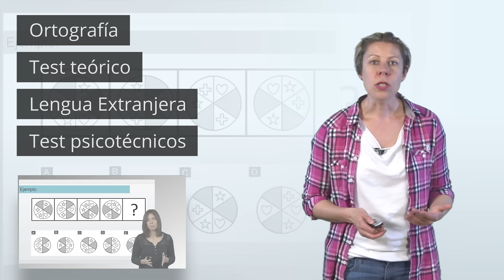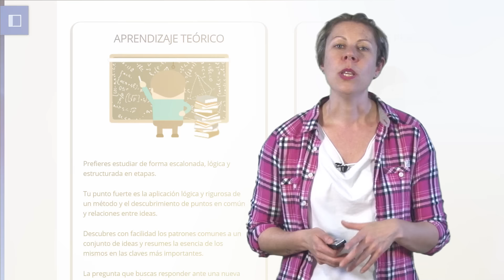Oposiciones Guardia Civil - MasterD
¿Quieres formar parte del Cuerpo de la Guardia Civil? En este vídeo de la academia MasterD podrás ver la presentación de la preparación de las oposiciones para Guardia Civil con MasterD.

PREPARACIÓN GUARDIA CIVIL
Prepárate para superar todas las pruebas de la convocatoria a Guardia Civil: La prueba de ortografía; la prueba de conocimientos; la prueba de lengua extranjera, a elegir entre inglés y francés; los psicotécnicos; las pruebas físicas y la entrevista personal. Este curso te forma para que consigas tu plaza en el Cuerpo de la Benemérita

TEMARIO GUARDIA CIVIL
El temario para las oposiciones de Guardia Civil se compone de 25 temas

¿Quieres ser Guardia Civil? Conoce los pasos de la mano de Antonio, alumnos de MasterD que consiguió su plaza

- Descubre las opiniones de los alumnos de Master D

OPOSICIONES GUARDIA CIVIL - ACADEMIA MASTER D
DVD006382